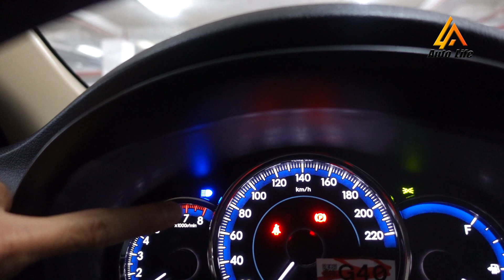Tìm Hiểu Các Loại Đèn Trên Xe Ô Tô | Ưu Nhược Điểm Của 2 Loại Bóng Đèn LED và Halogen | Auto Life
Video giới thiệu các loại đèn xe xe trên xe ô tô và so sánh trực quan ưu nhược điểm hai loại đèn ô tô phổ biến nhất hiện nay là đèn LED và đèn Halogen. Mời các bạn cùng xem để chọn xe phù hợp nhé!